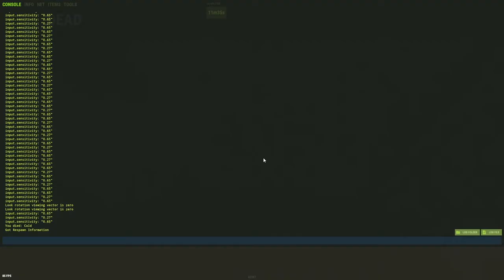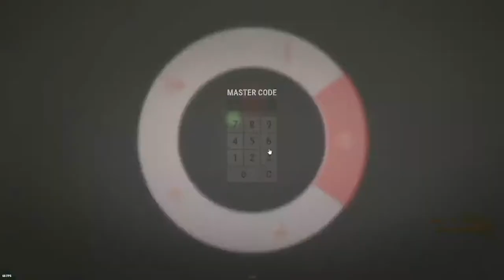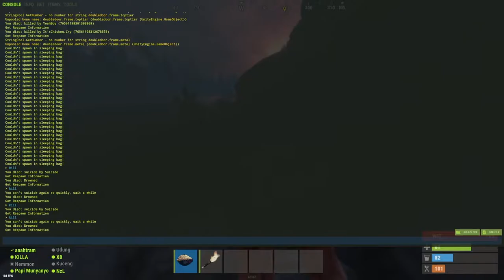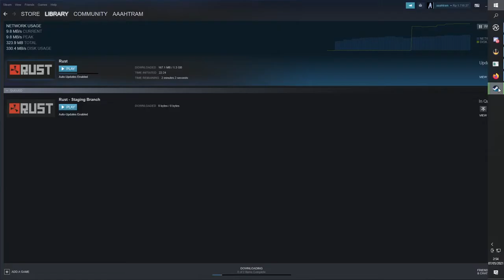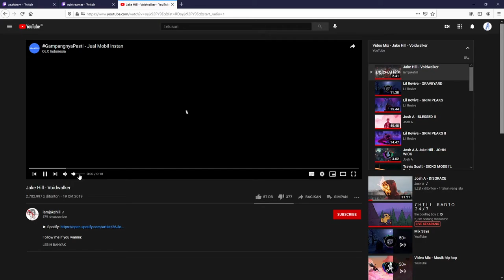10X Server going wild